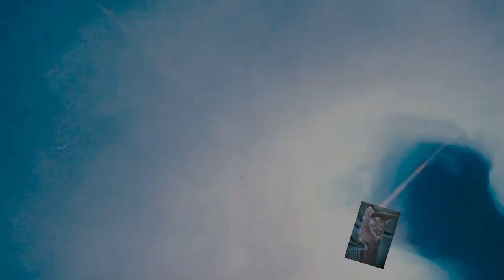Dutch Pouring mit 3 Punkten und Hintergrund / Acryl Gießen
Dutch Pouring im Acryl Gießen fröhlichen bunten Sommerfarben.
Erst erstelle ich einen Hintergrund und dann setze ich noch drei Punkte für schöne Kontraste.

Ich biete auch Workshops an!

Von Gerstaecker:
Vinylkleber von I LOVE ART: